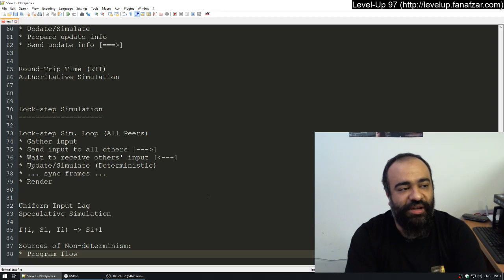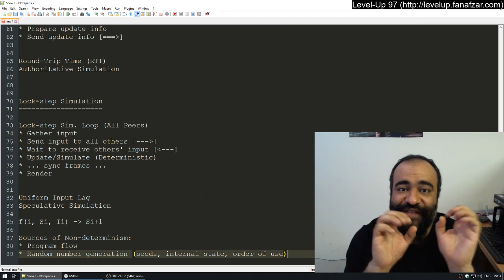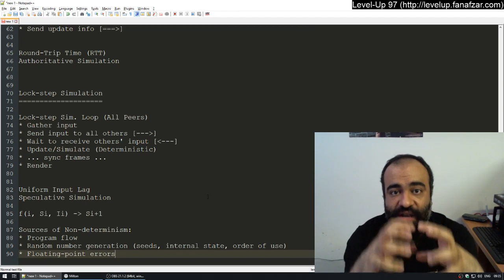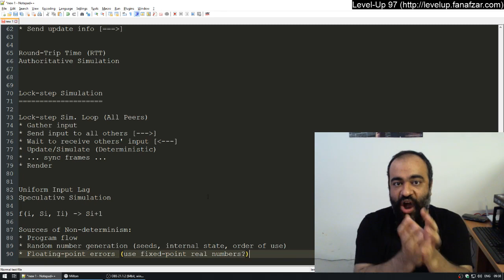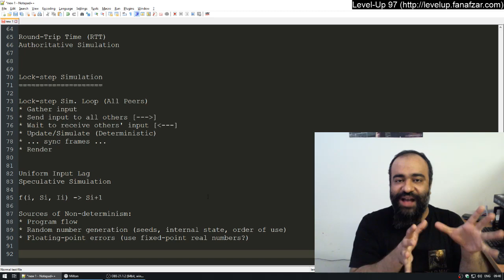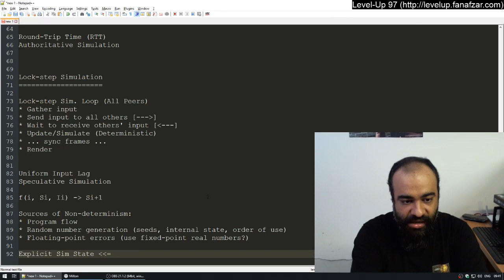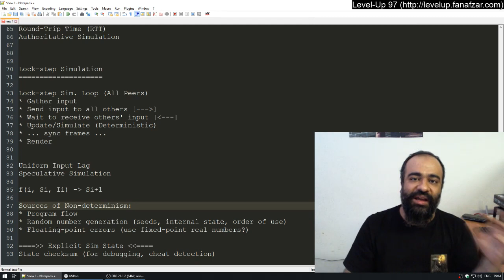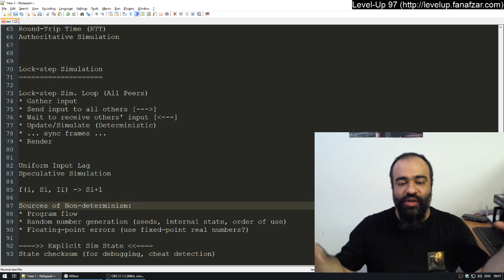Level-Up 97 - yzt - Game Networking - 03 - Determinism